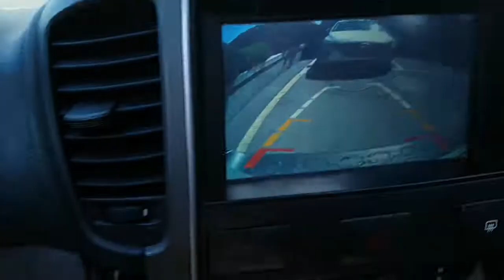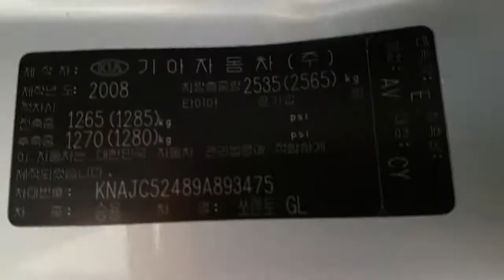2009 SORENTO 9A893475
2009 SORENTO 9A893475